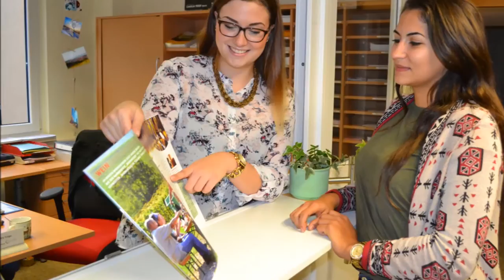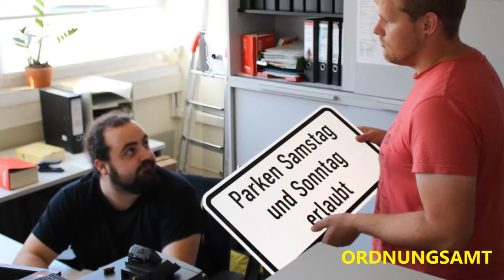Verbandsgemeindeverwaltung Sprendlingen-Gensingen - Wir bilden aus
Video der Azubis der Verbandsgemeindeverwaltung Sprendlingen-Gensingen über verschieden Ausbildungsbereiche in der Verbandsgemeindeverwaltung.